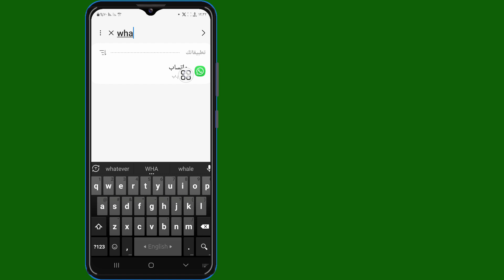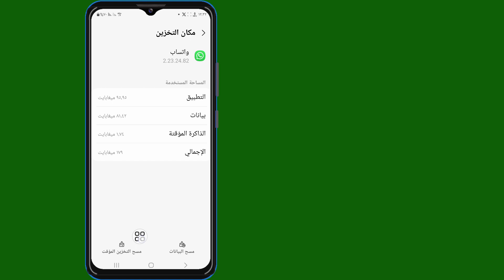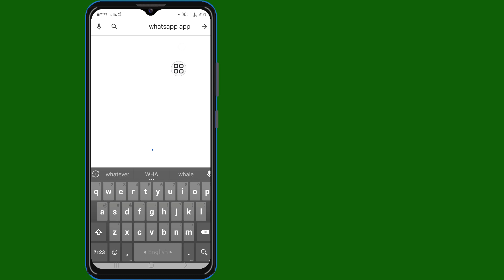كيفية حل مشكلة الاتصال بالمكالمات في الواتس اب | مشكلة ربط مكالمات الفيديو في الواتس اب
أهلاً!  الآراء،

 سأوضح لك كيفية إصلاح مشكلة الاتصال بمكالمات الواتس اب | مشكلة الاتصال بمكالمة فيديو واتساب شاهد هذا الفيديو وتعلم [Android وiPhone]